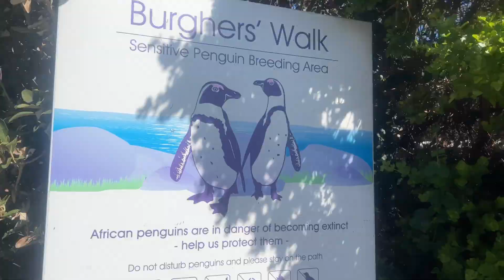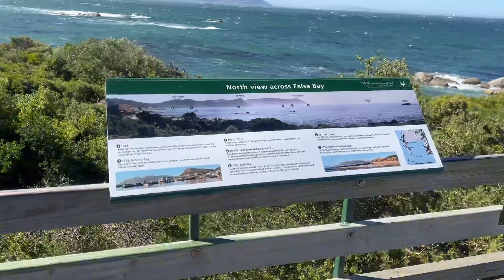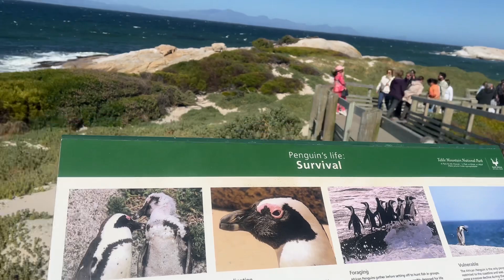12 | Boulders Beach | I visited the African Penguin Colony | Cape Town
Join me as o visited the African Penguin Colony in Boulders Beach, Simonstown, Cape Town South Africa.